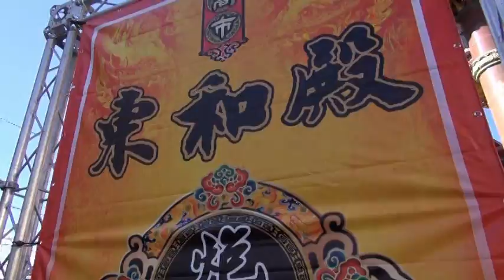469寶格麗片頭